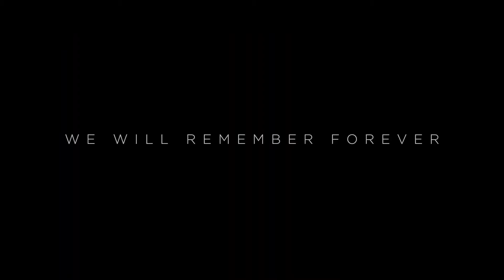Marvel Studios Official MCU Phase 4 Trailer Eternals, Black Panther Wakanda Forever, & More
marvel phase 4 and 5 movies list in hindi,